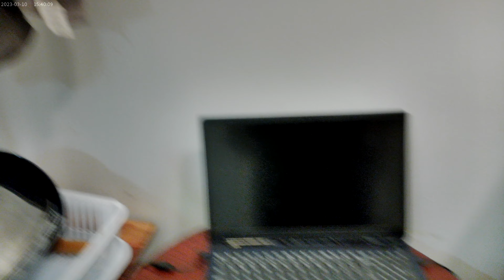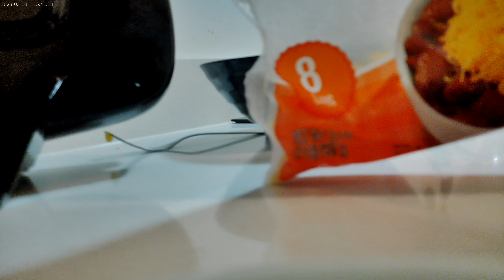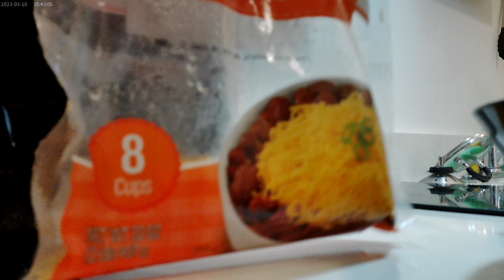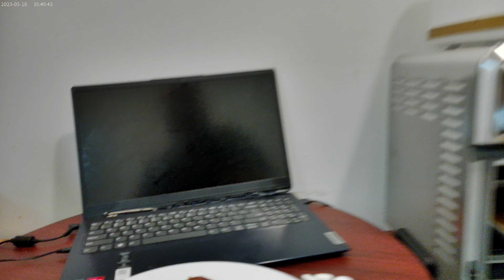Pulling the Pork Chops from the toaster oven on a Tuesday Morning July 16th 2024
Oh, and making an F'n mess with the Greeen Beans, and Corn as I mix Ranch into it after I already poured it into a bowl from a pan and put Shredded Medium Cheddar on it.  I am also going to have Diet Mt. Dew !!

So, I have now dropped my camera 4 times in the week or so that I had this camera, and the video quality isn't really that good and now my videos have no sound.  I guess I'm just not aloud to make Videos I guess.  Don't know when if ever I'll be able to make more videos again :(